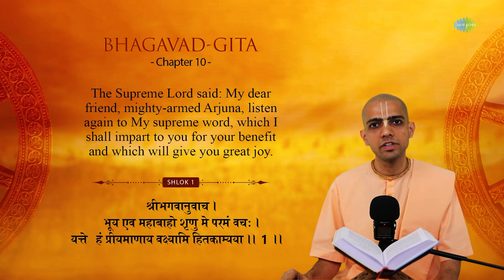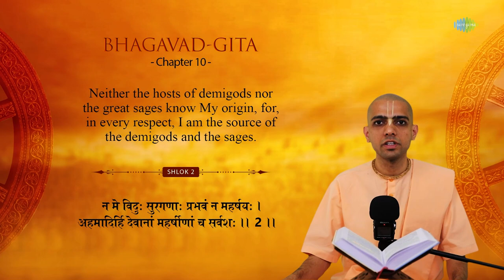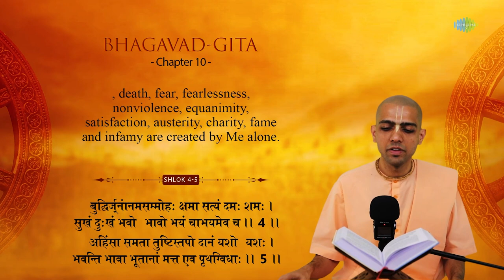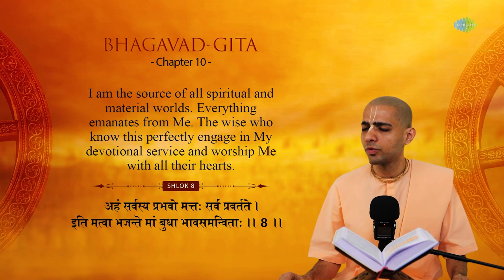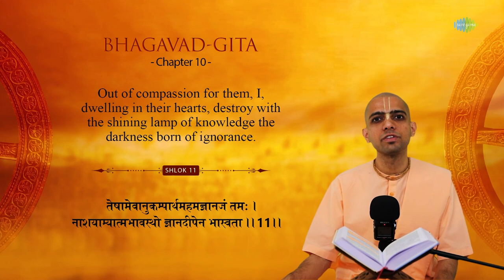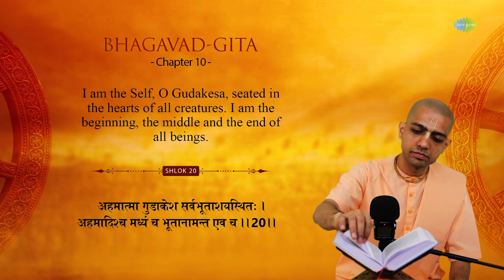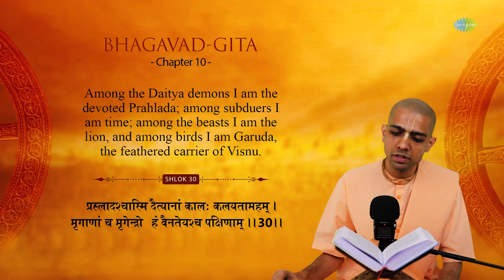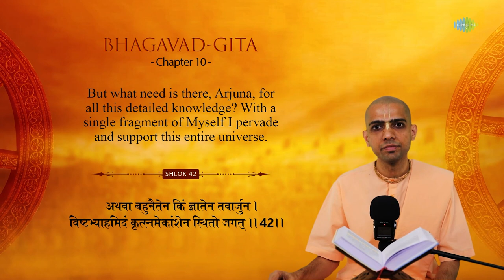Bhagwat Geeta - Adhyay 10 | Bhagwat Geeta In English | HG Gaurmandal Das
Presenting Shrimad Bhagwat Geeta Adhyay 10 explained and narrated by HG Gaurmandal Das

Credits:
Artist: HG Gaurmandal Das